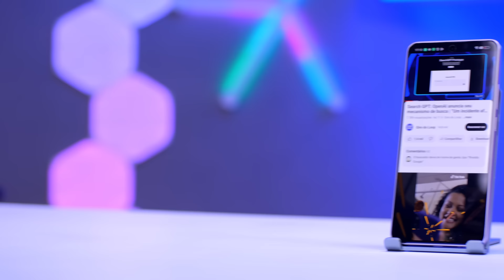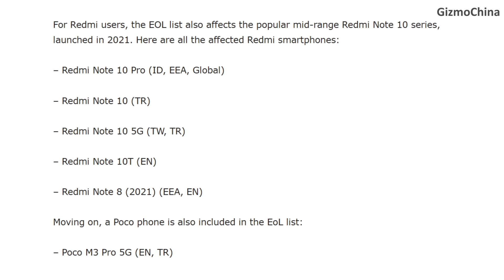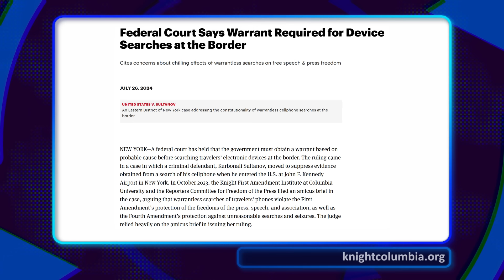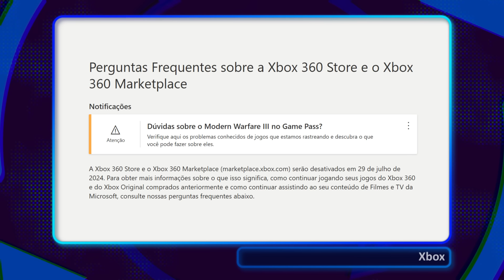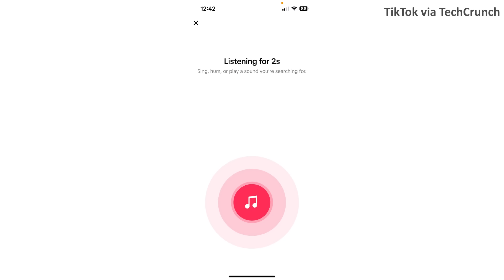Novo celular da Oppo no Brasil | Apple Intelligence vai atrasar (30/07)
Hoje é terça-feira, dia 30 de julho, eu sou Joy Macedo e você está no Giro do Loop, seu passeio matinal pelas principais notícias do mundo da tecnologia. Bora girar!
Notícias do dia:
00:00 - Introdução
00:56 - Oppo Reno11 F chega ao Brasil por R$ 2.999
02:37 - Xiaomi atualiza lista de celulares que deixarão de receber atualizações
04:02 - Recursos do Apple Intelligence chegarão no iOS 18.1
05:33 - Agentes de imigração dos EUA precisam de mandato para revistar celular em NY
07:19 - Fim da Loja Xbox 360 e Marketplace Xbox 360
08:07 - TikTok lança novo recurso que permite encontrar músicas
09:00 - Encerramento